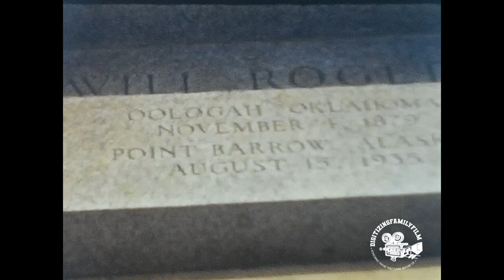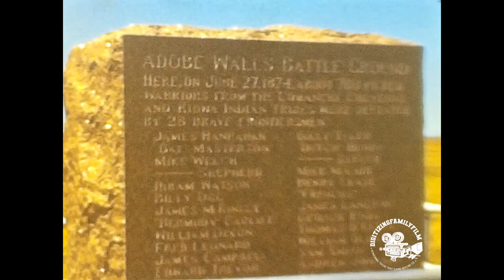Mid 1960's Oklahoma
Film Description
• Flowers
• Tulsa Oklahoma
• Monkeys in Trees, Birds, Ducks & Chickens, Lions, Bald, and Golden Eagle, Alligator, Turtle, Tiger, Buffalo, Lodge, and Rattle Snake
• Plane - Antonov An-2
• Will Rogers 1879 – 1935 Performer
• Muskogee Oklahoma
• Will Rodgers Museum
• Kerr Dam
• Boomtown Dam
• Boomtown Texas
• Hospital Building
• Adobe Wall Battle Grounds
• William Dixon 1850 – 1913
• William Dixon 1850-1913  Billy Dixon gained renown as a first-rate buffalo hunter. He gained fame at the Adobe Walls battle in June 1874, for shooting an Indian that was about 5/8 of a mile away with his big buffalo rifle. He later fought off numerous Indians with another army scout and four troopers while laying in a slight depression called a buffalo wallow on an open prairie. It is remembered as the Buffalo Wallow Fight, and all surviving members of that group, including Billy Dixon, were awarded a MOH. He was laid to rest at the sight of the Adobe Walls battle. William Olds who was accidentally killed during the Adobe Walls Battle when he dropped his own rifle is also buried on the grounds.
• Turkey Track Ranch Reservoir